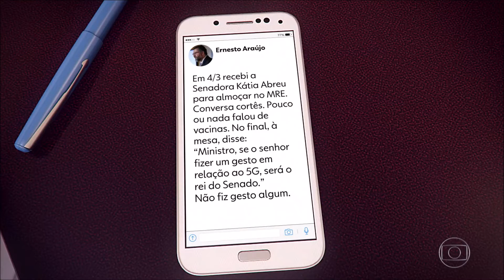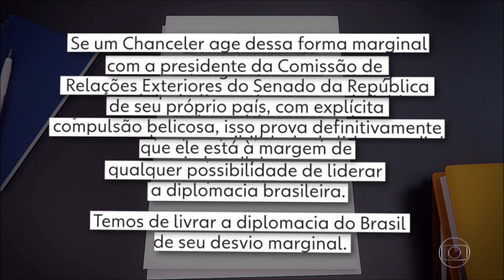Bom Dia Brasil Ernesto Araújo é chamado de marginal depois de ataque a senadora Katia Abreu Globop